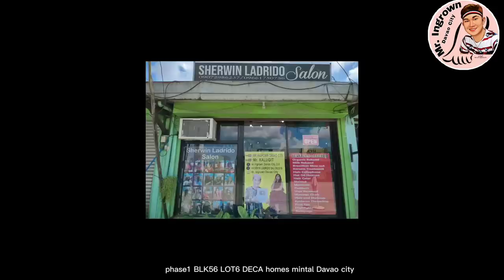RESTORING A TOENAIL FROM FUNGUS